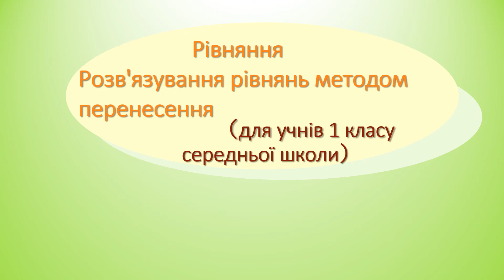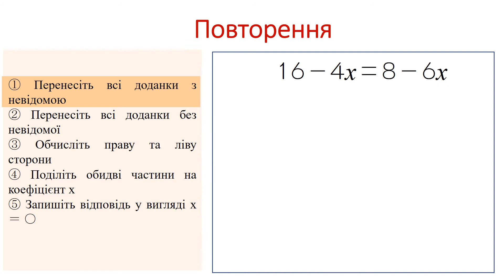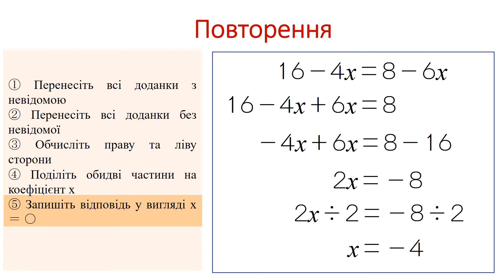中1＿方程式＿移項して方程式を解く（ウクライナ語版）